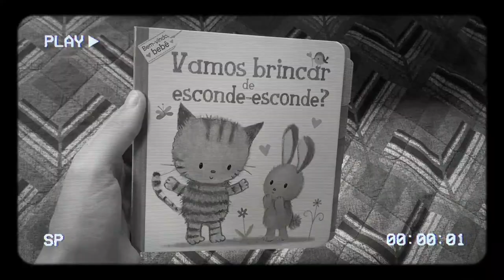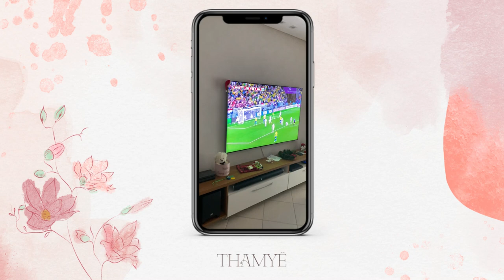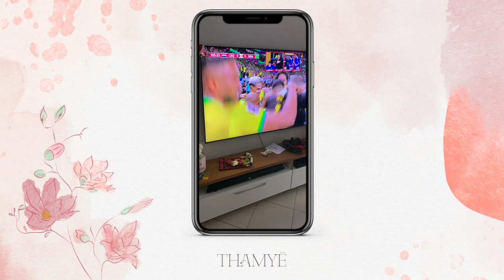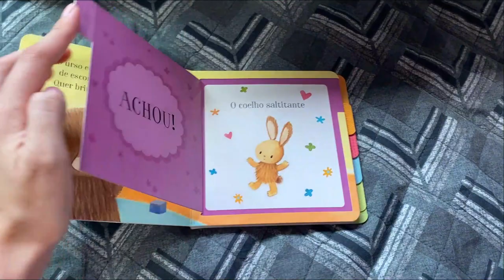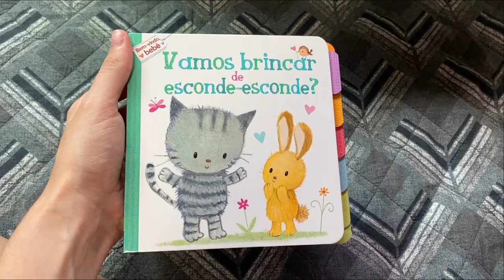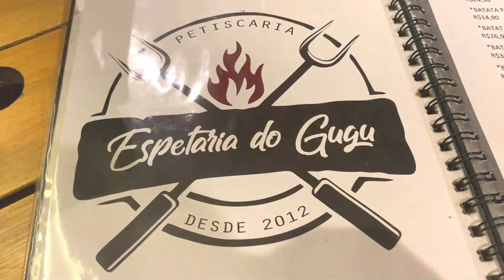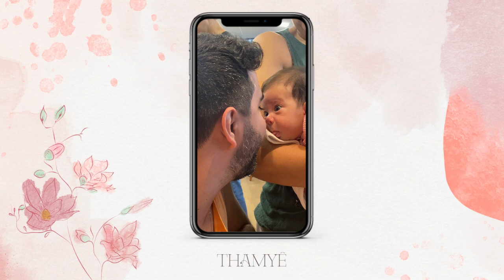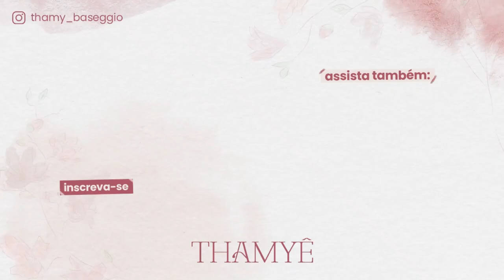BRASIL PERDEU A COPA, SAÍMOS COMER E CECÍLIA ESTÁ COM MUITA CÓLICA - Thamyê Baseggio